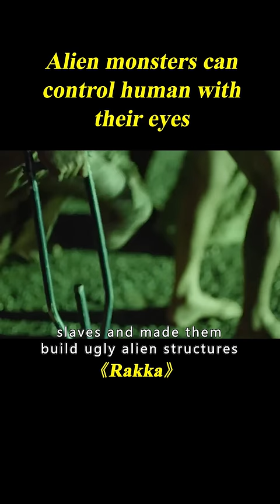Alien Monsters Took Over The Earth And Use Female Human As Fertility Tools#shorts 3/3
Movie Name: Rakka

Summary: A tale of a dystopian future where an unknown alien group have colonised the earth and humans struggle to fight back.

Director
Neill Blomkamp
Writers
Neill Blomkamp,Thomas Sweterlitsch
Stars
Sigourney Weaver,Eugene Khumbanyiwa,Robert Hobbs